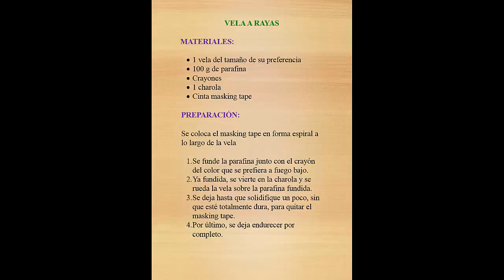Como hacer Velas Artesanales / 2da Parte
Vela a Rayas
Materiales: Parafina, crayones, Charola, Cinta Masking tape.
Preparacion: colocar masking tape en forma de espiral, fundir la parafina con el crayon, dejar que solidifique, quitar masking tape y dejar endurecer.